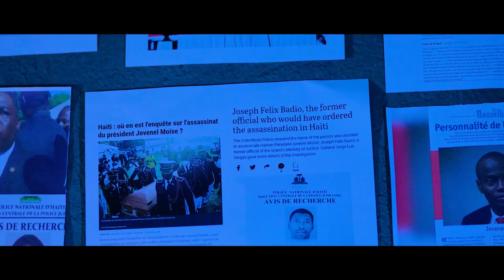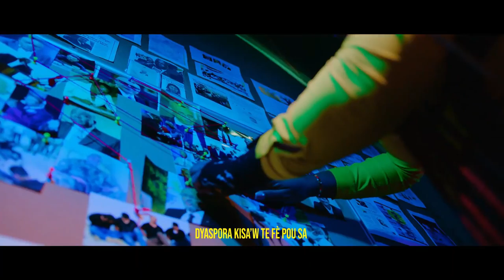Men Sak Te Rete a..Bon Pye Arnel Ki Sovel anba DCPJ..Opozisyon pa nan batay